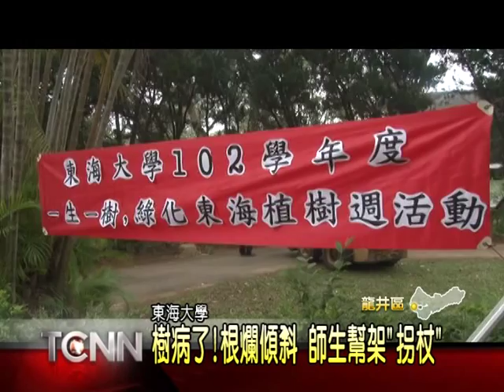大台中新聞 - 東海大學師生幫樹木"架柺杖"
為了響應節能減碳，東海大學每年都會舉辦植樹活動，不過校方認為光是只有種樹還不夠，因此今年還特別找來樹木專家，要指導全校師生如何保護樹木! 考量到校園裡有部分數十年以上的樹木都有染病的現象，因此根部抓地力不穩，造成樹幹傾斜，為此大家這天的課題，就是要幫樹木架柺杖，重新恢復支撐!